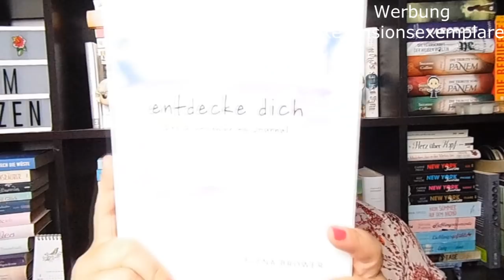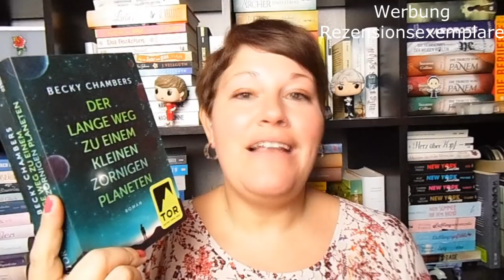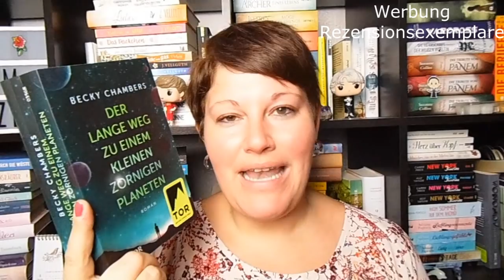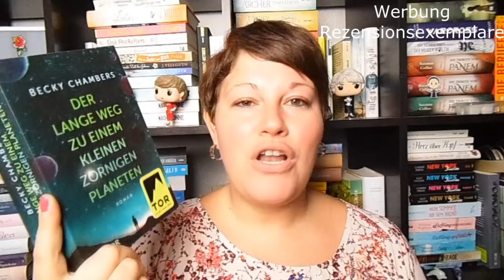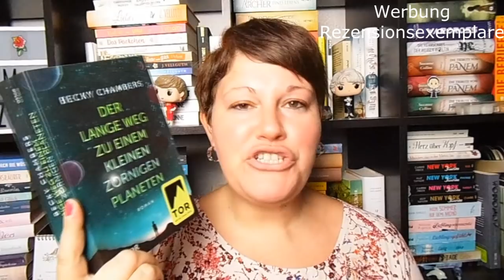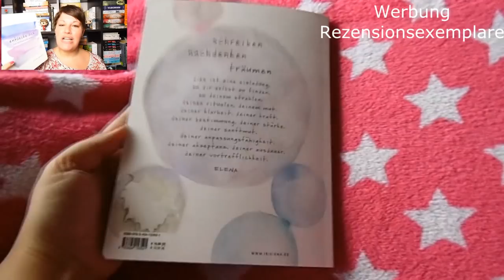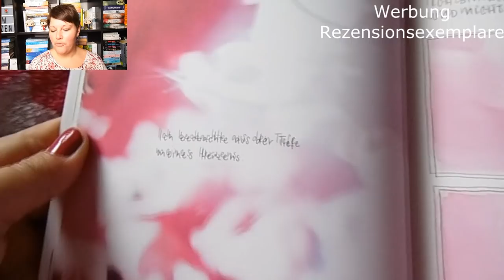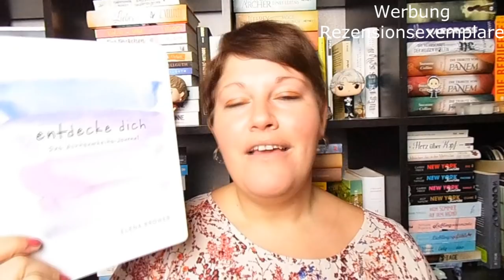Bücherwoche #9 ~ Endlich Game of Thrones, Tolle Bücher, Achtsamkeit, Hangout Ankündigung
Eine bunte Büchrewoche mit schönen Büchern, die mich sehr begeistern konnten. Auch das Thema Achtsamkeit ist wieder dabei und es wird nun Zeit für "Game of Thrones".

📚 Bücher
„Der lange Weg zu einem kleinen zornigen Planeten“ von Becky Chambers
Erschienen: Oktober 2016 im FischerTor-Verlag
Zum Buch**

„Entdecke Dich“* von Elena Bower
Erschienen: 10. Dezember 2018 im Irisiana-Verlag
Zum Buch**

„Das kleine Cafe in Kopenhagen“ von Julie Caplin
Erschienen: Dezember 2018 im Rowohlt-Verlag
Zum Buch**

„Der Klang der Täuschung“* von Mary E. Pearson
Erschienen: 31. Januar 2019 im One-Verlag
Zum Buch**
Preis: 18,-Euro          Seiten: 640